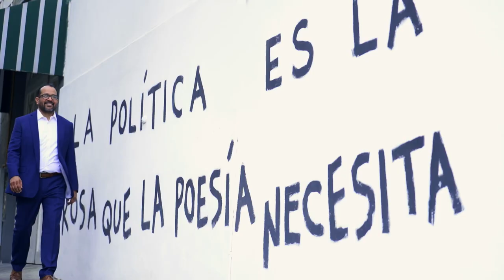¡La Bancada Naranja crece con Omar Castañeda! 🍊